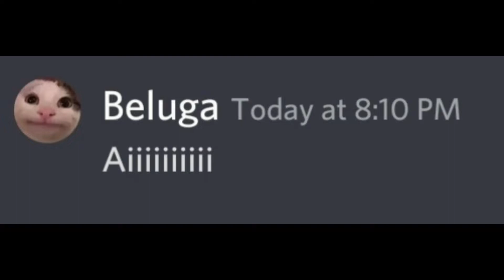Beluga Goes Fishing Finale